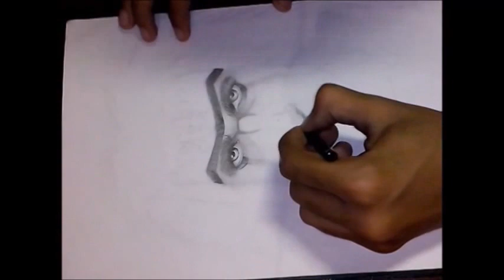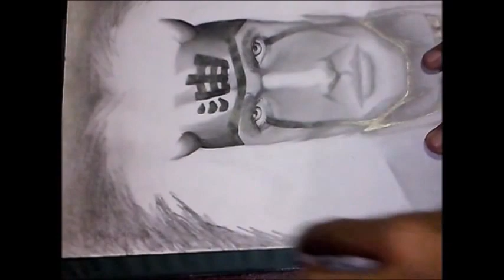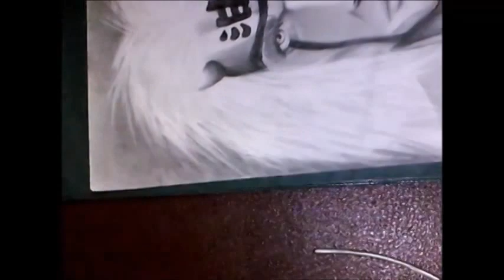Desenhando Jiraiya (Naruto)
versão realista do personagem Jiraiya de Naruto, curtem, compartilhem e se inscrevam